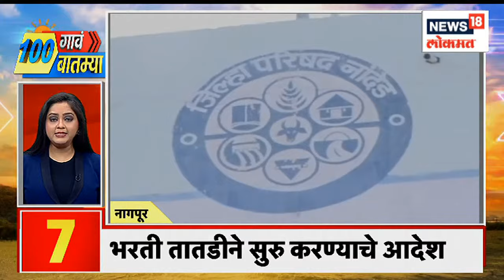100 Gav 100 Batmya |अमित शाह २ दिवसांच्या मुंबई दौऱ्यावर | Amit Shah In MuMBAI | Maharashtra Bhushan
Deputy Chief Minister Devendra Fadnavis is visiting Nagpur today. India's Home Minister Amit Shah will arrive in Mumbai today. Opposition leader Ambadas Danve's Buldhana is on tour. Preparations for the Maharashtra Bhushan Award Ceremony at the Central Park Grounds of Kharghar have started in full swing. There is Hindu Garjana Morcha in Ratnagiri. This march will be organized by the entire Hindu community of Ratnagiri.

उपमुख्यमंत्री देवेंद्र फडणवीस यांचा आज नागपूर दौरा आहे. भारताचे गृहमंत्री अमित शाह आज मुंबईत दाखल होणार. विरोधी पक्षनेते अंबादास दानवे यांचा बुलढाणा दौऱ्यावर आहेत. खारघरच्या सेंट्रल पार्क मैदानात महाराष्ट्र भूषण पुरस्कार सोहळा तयारी जोरदार सुरु. रत्नागिरीत  हिंदू गर्जना मोर्चा आहे. रत्नागिरीच्या सकल हिंदू समाजा कडून हा मोर्चा काढण्यात येणार आहे.
n18oc_news